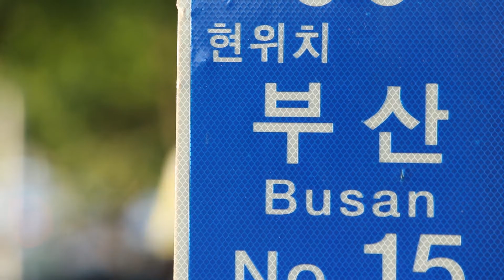노랑풍선 창립13주년 기념 [드림라이딩 프로젝트] -3일차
창립 13주년 기념 노랑풍선 드림라이딩 !!
부산을 향한 마지막 3일차 영상을 만나보아요 ♥

노랑풍선에서 2014년 창립 13주년을 기념하여 8월 27일부터 29일까지 관광 꿈나무들에게 장학금을 지원하고자 국토종단 바이크투어를 진행하였습니다!